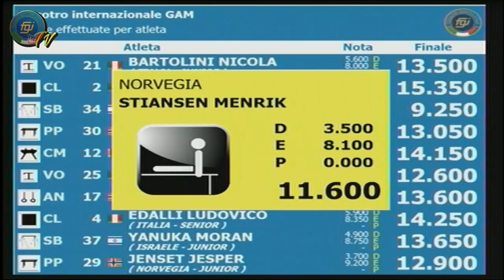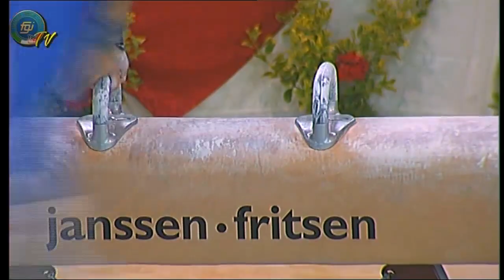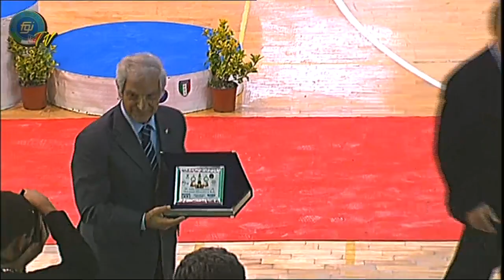Santa Marinella - Incontro Int. GAM: Italia/Norvegia/Bielorussia/Israele (S/J)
La Grande Ginnastica Artistica sbarca a Santa Marinella, sabato 3 maggio, con il Triangolare Internazionale tra l'Italia, la Bielorussia e la Norvegia e con l'amichevole juniores che vedrà gli azzurrini contrapposti ai pari età israeliani e norvegesi. Meeting importante e di alto spessore quello sul litorale romano, a meno di un mese di distanza dai Campionati Europei di Sofia (in programma dal 19 al 25 maggio).